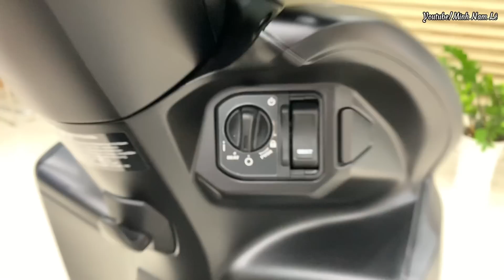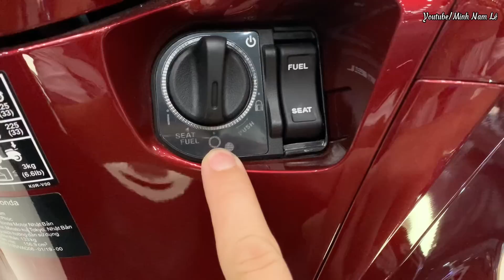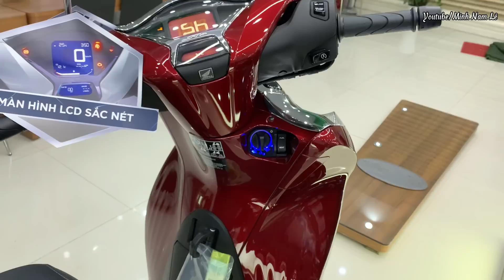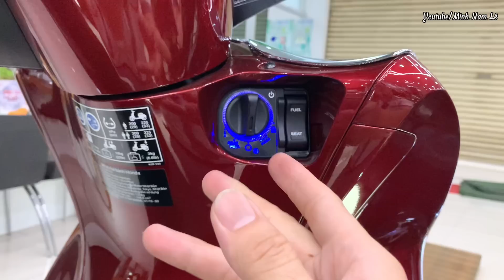Hãy xem để chia sẽ với bạn bè và người thân của mình nhé !